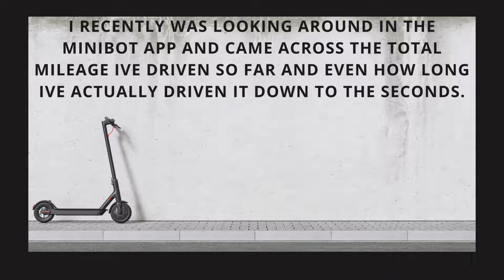Daddy Scoot Scoot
Lets see how long this iscooter max will last. 550 dollar scooter has already taken me 550 miles since just jan 2022.